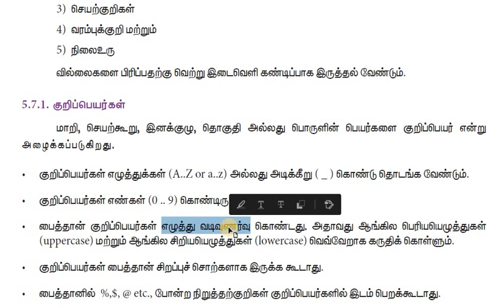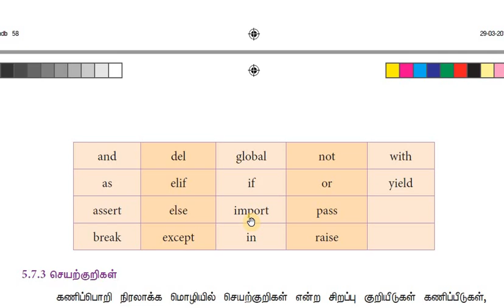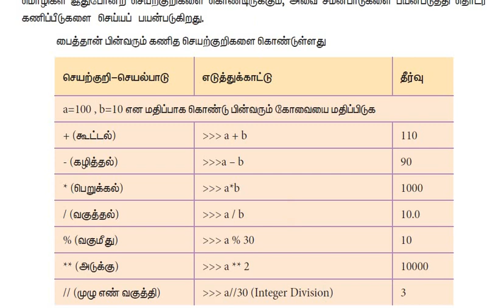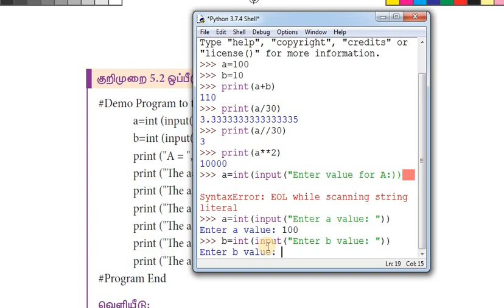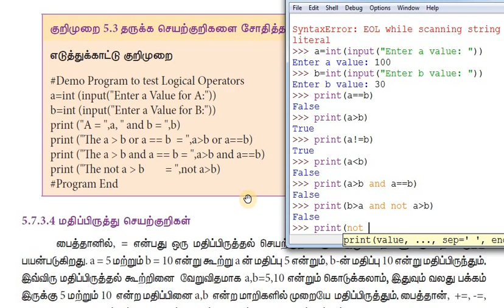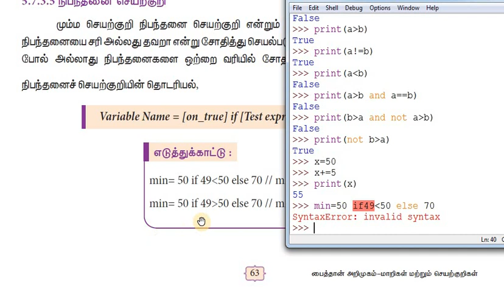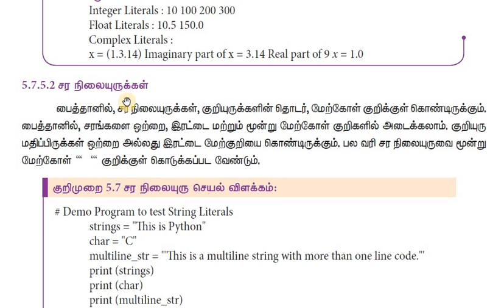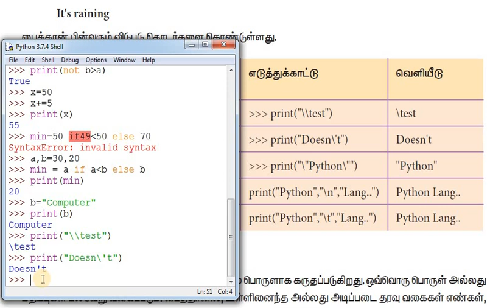+2 பைத்தான் - சமச்சீர் கல்வி - Python in Tamil - 5.2 வில்லைகள் - Payilagam - Muthuramalingam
1) +2 python
2) python in Tamil for beginners
3) Django 1.11 python 3.6.3 tutorial
4) python 3 Video in tamil